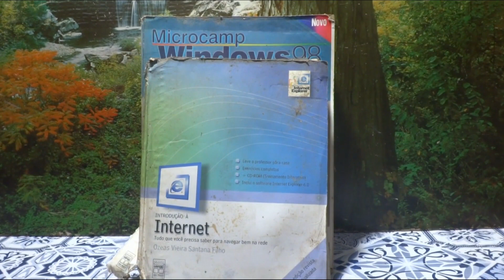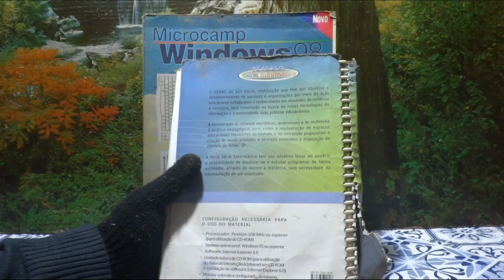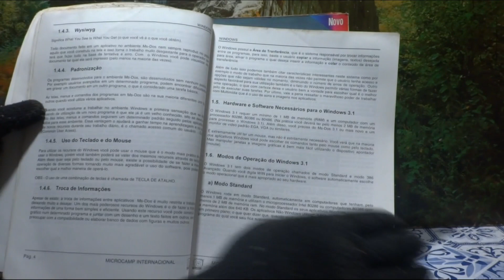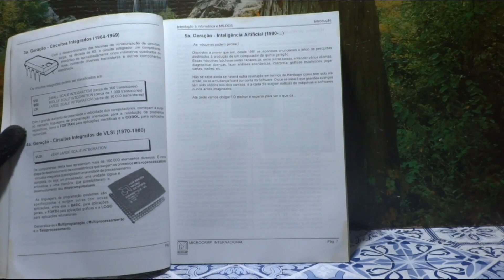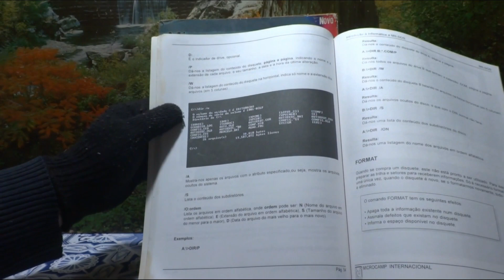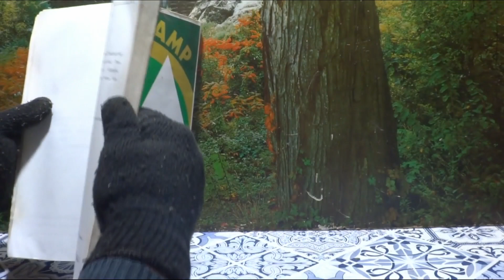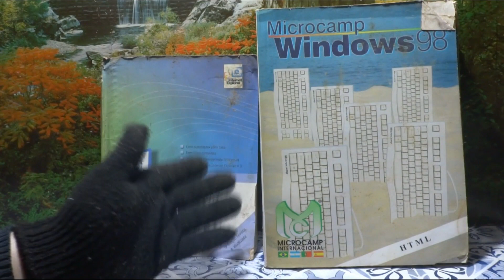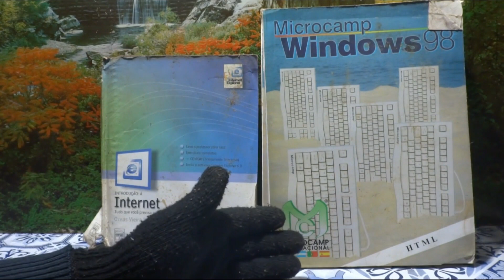Por Dentro do Acervo : Livros de Informatica antigos(Win 95 /Win 98)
nesse video eu apresento ,mais material literario sobre informatica antiga